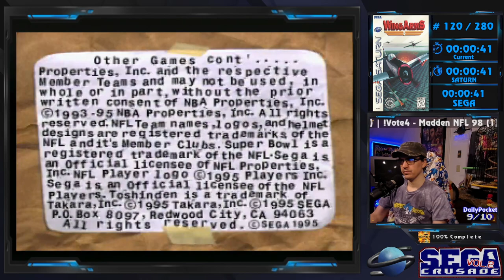SEGA Crusade Vol 2 - #121 - Wing Arms - Saturn - Part 1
Wing Arms - Sega Saturn Playthrough - Longplay - Part One

SEGA Crusade Vol.2 - Sega Saturn Console all games challenge - 280 North American released titles playthrough, real hardware, no cheats, hints, backseating.

Played on Twitch live, using Retrotink 5x to upscale.